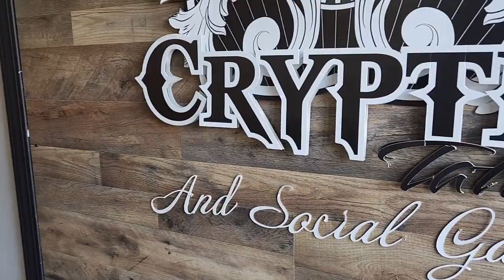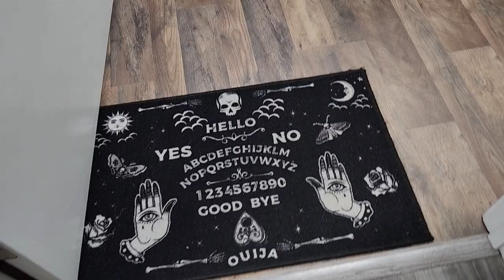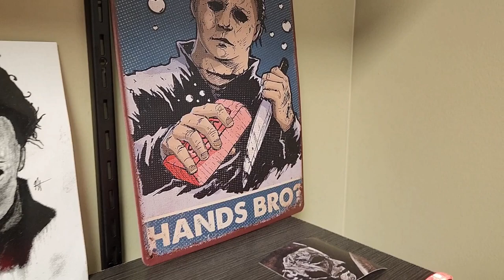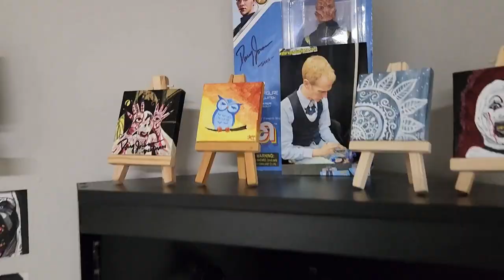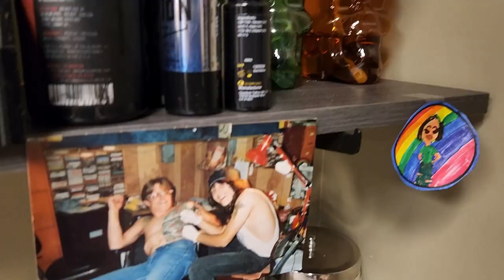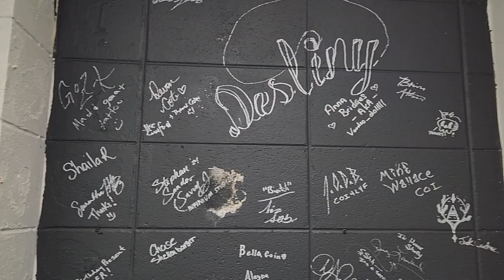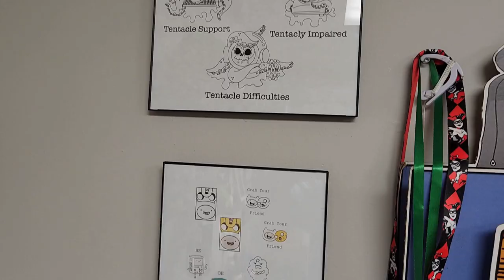MONTAGE MANIA -- Cryptic Ink and Social Gallery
We get it--you're busy and maybe don't have time for a full-length video, or perhaps you don't so much need an interview and discussion as much as you just want to check out a really cool looking tattoo parlor.  We've got you covered with this collection of montages from our visit to Cryptic Tattoo and Social Gallery.

Tattoo parlors often have a stigma about them, what it looks like, their layout, how it feels inside them.  Cryptic is a very organized, very clean environment ran by a group of artists who've transferred their incredible artistic talents to the world of skin and body art.  Plus, many of them have a fantastic fandom for all things horror and it shows in their gallery.